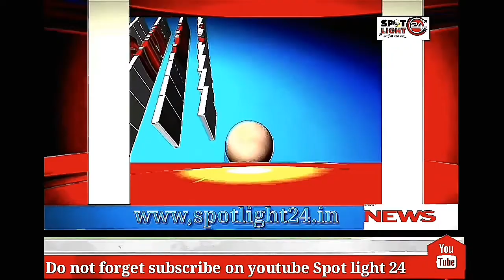उन्नाव में 25 हजार का इनामी बदमाश धनराज ब एक दरोगा मुठभेड में हुए घायल ,दोनों अस्पताल में भर्ती